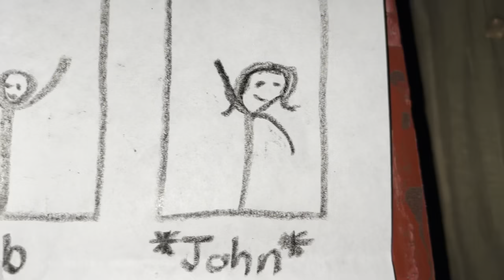South Side Snails Official Trailer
Welcome to the South Side Snails official YouTube channel! Description and contacts below ⬇️

Three inept young men (who, three years prior to this) graduated high school together in upstate New York, grow tired of receiving no respect in their lives, so they hire a documentary crew to broadcast their attempts at becoming notorious NYC gangsters.

Written, shot and edited by the Snails themselves, right here in NYC. Aidan, Neil, and Simon recently graduated from the New York Conservatory For Dramatic Arts with associates degrees in acting for film and television. Their acquired skillsets include writing, acting, filming, and editing. They're all eager to get into the business and would love to work with you!

Check out the series and bloopers, now available!